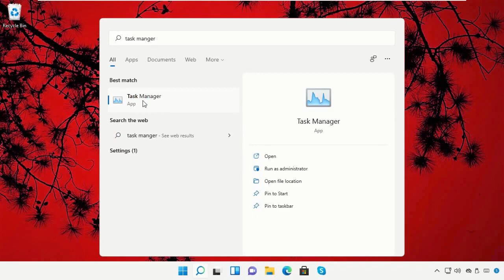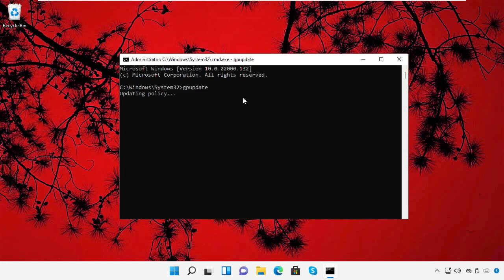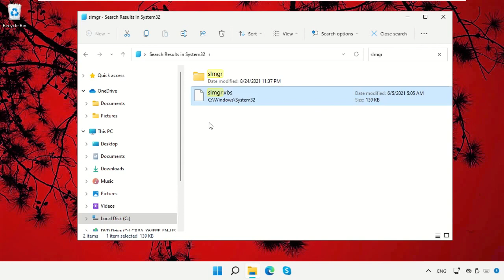Le correctif slmgr-rearm n'est pas reconnu Erreur 0xc004F025 dans Windows 11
Commands:
  slmgr -rearm

Tutorial : [ Le correctif slmgr-rearm n'est pas reconnu Erreur 0xc004F025 dans Windows 11 ]